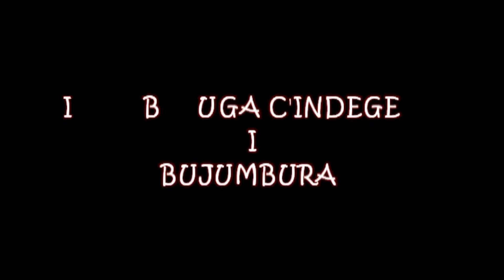ISHIKA RY'UMURIRINVYI RURANGIRANWA BEDJA I BUJUMBURA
Indundi.com |  Online |  sports and entertainment Magazin